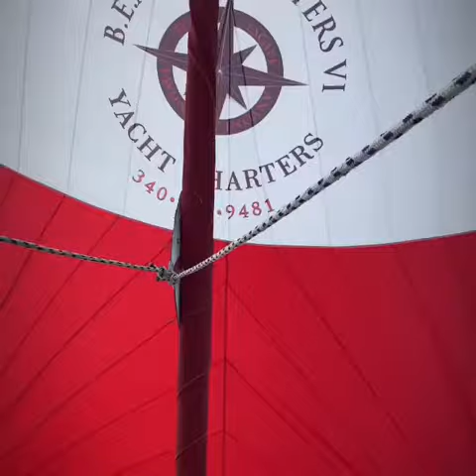St Thomas Jan 2022